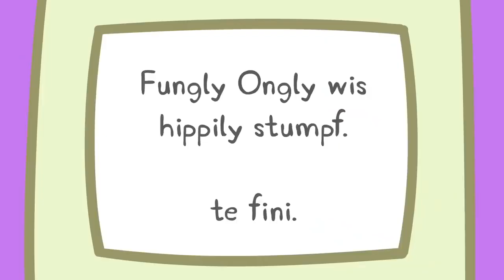Peppa Pig Official Channel | Peppa Pig and the Carnival Accident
Peppa Pig Official Channel | Peppa Pig and the Carnival Accident | Peppa Pig Carnival episode | Peppa Pig English Episodes | Peppa Pig Full Episodes